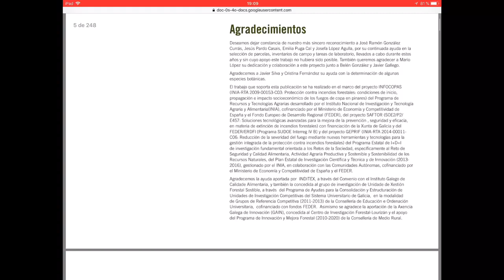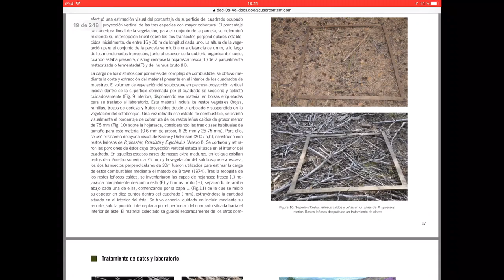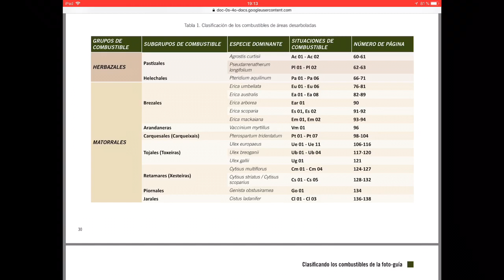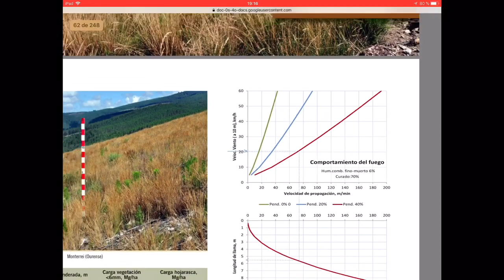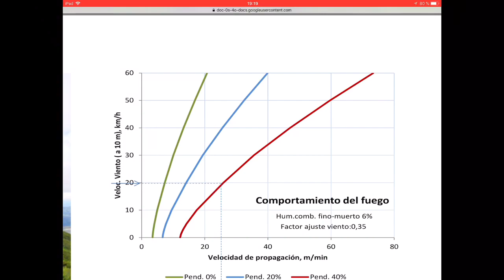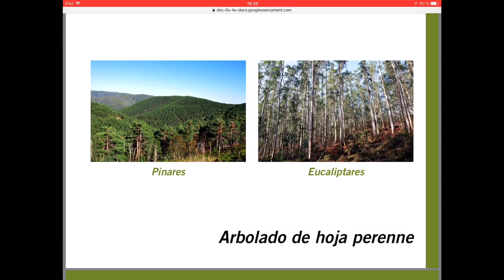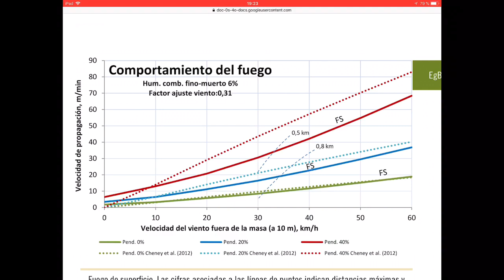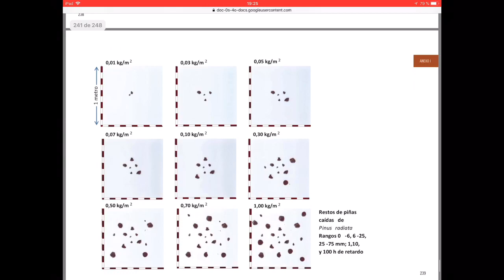Foto Guía de combustibles forestales de Galicia y comportamiento del fuego asociado.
Hoy os traigo un trabajo que arroja luz y certidumbre en el comportamiento del fuego que vamos a atacar o que podemos crear, como es el caso de las quemas prescritas.
Aquí tenéis toda la información.

La guía de combustibles tiene una aplicación web con el ánimo de facilitar su utilización . En dicha web encontrarás toda la información acerca de la misma. Además en "acerca de (dentro de la web)" puedes descargarla en pdf . Saludos"